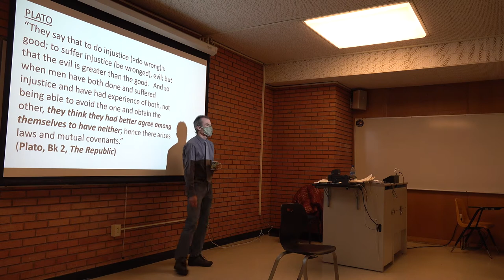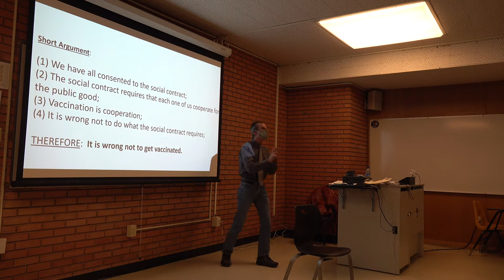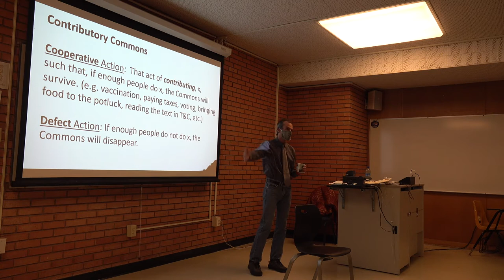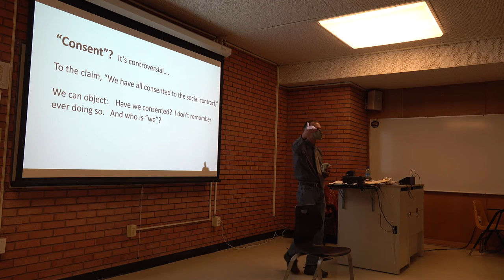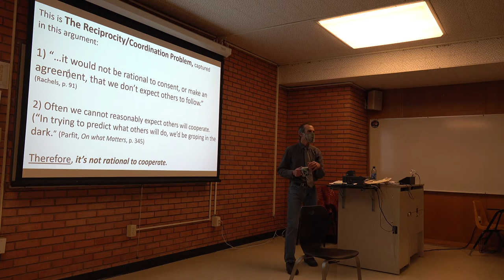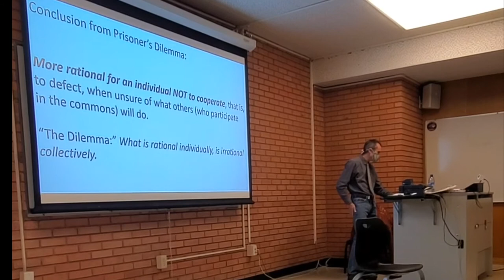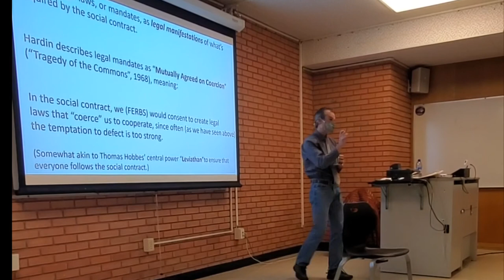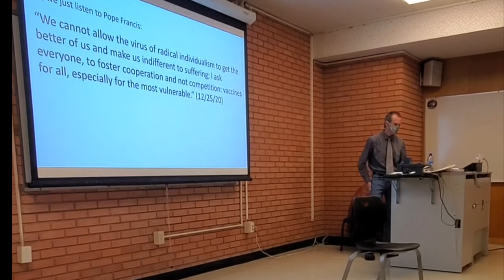Honors Presents: Professor Demetriades on The Social Contract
"Antiquated Ideal, or Necessary Fiction?"
Professor Demetriades leads an exploration of the very idea of a "social contract" as a moral/ethical guide for cooperative action, especially in the context of the current pandemic.

Professor Demetriades conducted his undergraduate and graduate study in Philosophy at the University of Michigan (Ann Arbor), and has taught Intro Ethics ("Good and Evil") at Montana State University for 20 years. He also teaches seminars for the Honors College. He is the father of one daughter, Sophia, and the son of father Dr. Anthony Demetriades. He is a life-time distance runner and over-all outdoor enthusiast.

Live event took place 11/17/2021.

For any questions, comments, recommendations, or concerns, please email . To support the Montana State University Honors College and the Montana State University Honors Presents Lecture Series, click on this

Below is a link to the form to receive credit for HONR 201/202 Texts And Critics at Montana State University. Only students in HONR 201/202 need to fill out this form (if they did not attend the live event) to receive credit. To receive credit, this form must be completed and submitted by 12/10/2021.